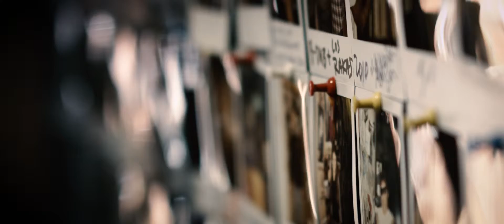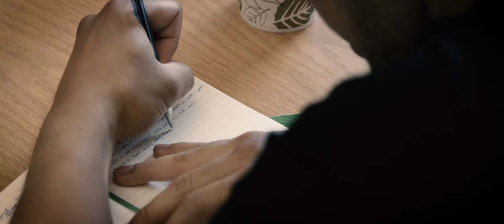UW Madison - WFAA: "#1: Brian"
Every school at UW Madison is made up of amazing students. And every student has a story. These stories tell the unique ways the Wisconsin Alumni Association has assisted students across the entire university.
to see more of our work, visit letsbackflip.com